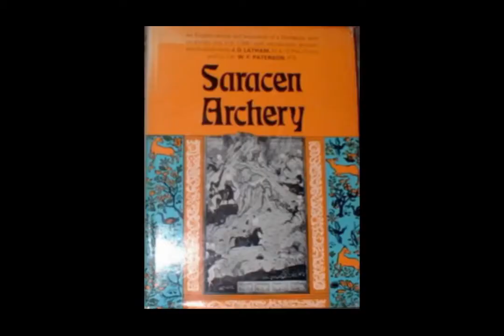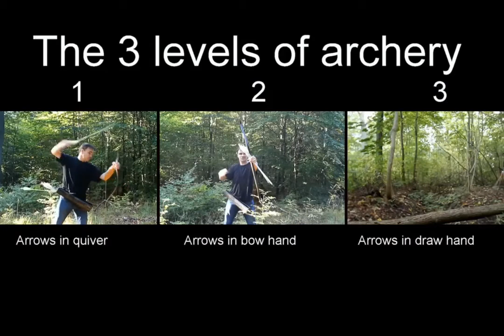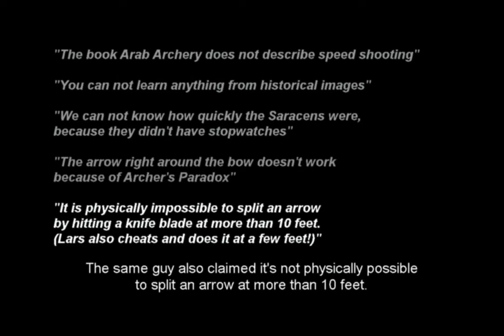Lars Anderson The Master of Archery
Lars Anderson, salasatu pemanah terbaik dunia, menggunakan busur jenis horsebow, dan banyak mempelajari teknik memanah dari buku-buku literatur arab, karena sejak dulu bangsa arab memang terkenal ahli dalam memanah.

Bangsa-bangsa dunia yang ahli memanah diantaranya : mongol/tartar, turki, hungari (hun), arab (shortbow), briton (longbow), tiongkok, korea, dan banyak lagi. Kemenangan dalam peperangan diantaranya banyak dipengaruhi oleh keahlian pasukan pemanahnya. Terbukti mongol, tiongkok dan arab mampu menaklukan hampir separuh dunia. Pesaingnya yang bukan ahli pemanah adalah macedonia Alexander dan Romawi nya Julius Caesar dengan strategi infantry-phalanx-nya.

Lars Anderson sempat di daulat menjadi pelatih khusus  sang pemeran utama legenda panah dalam pembuatan film Robin Hood.